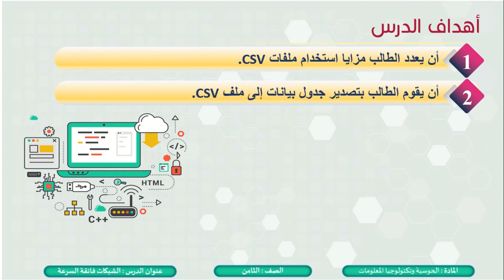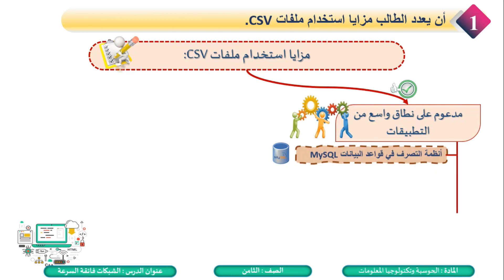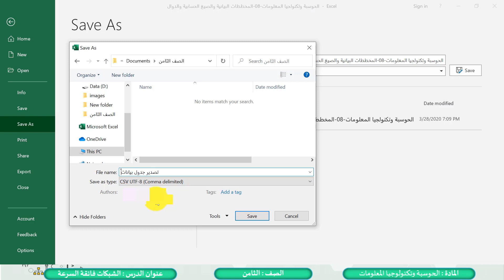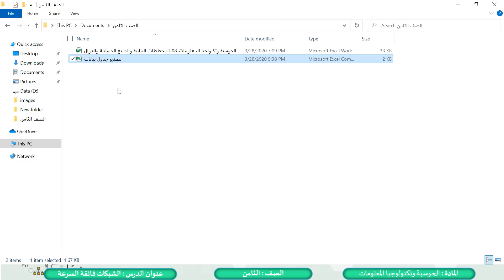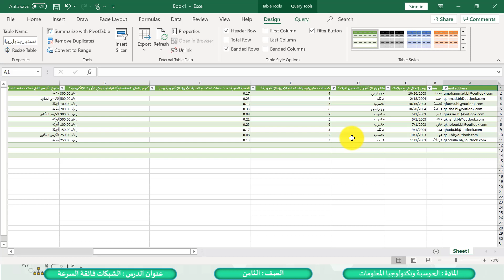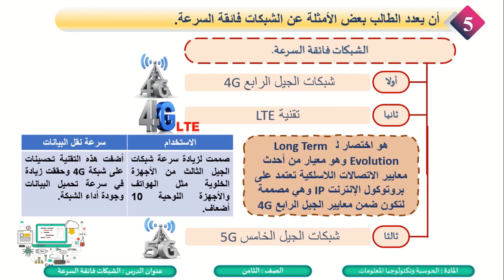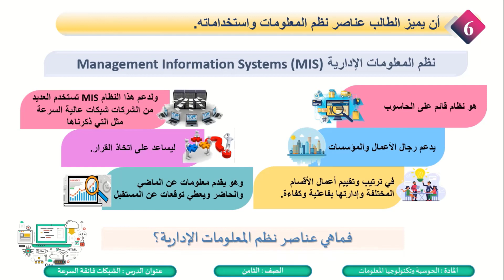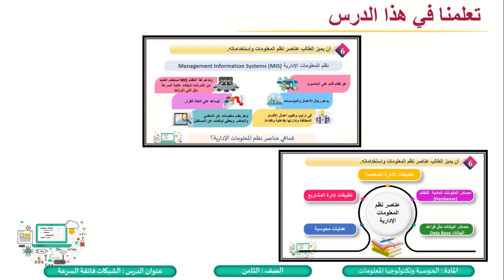الصف الثامن الحوسبة وتكنولوجيا المعلومات الشبكات فائقة السرعة